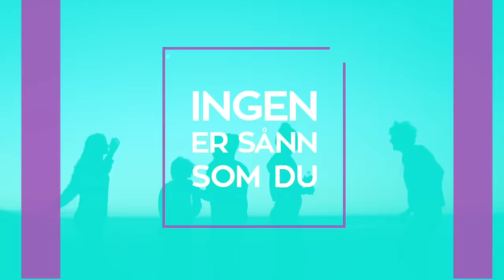Innertier - Ingen er sånn som du